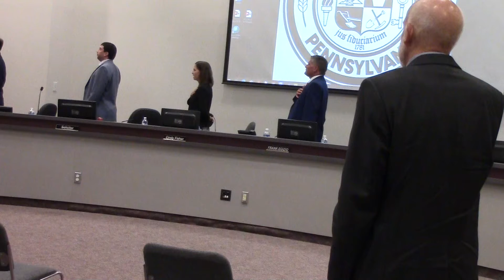Cecil Twp Supervisors Meeting 7-6-21 #1 of 5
Opening of the meeting, no comments on resolution 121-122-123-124 Voted and pass. Resolution #125 and 126 accepted the resignation of Marianne Chawala and Jennifer Andres Moninger from the Cecil Twp Parks & Recreation Board. #127 hiring of Mr. Dantry for Muse School crossing. #128 and 129 Voted and passed.